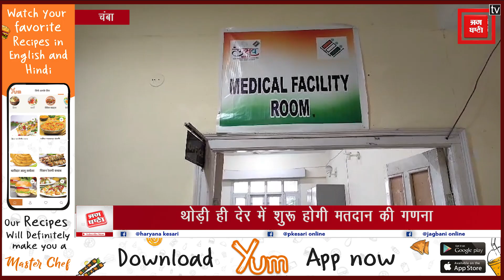5 विधानसभा क्षेत्रों में हुए मतदान को लेकर सुरक्षा के कड़े प्रबंध, थोड़ी देर में शुरू होगी मतगणना